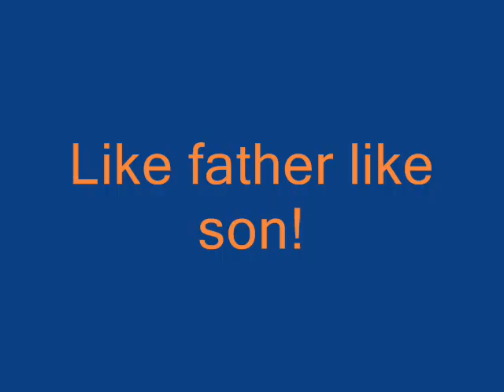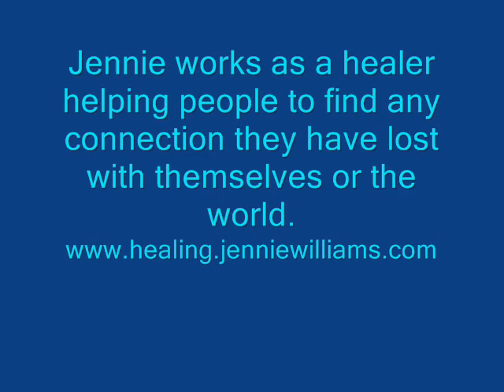ThroughTheSeasons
These photographs and music tell the story of my quest to find  connection with myself, others and the world. This is best watched in full screen due to the proportions of the photographs.